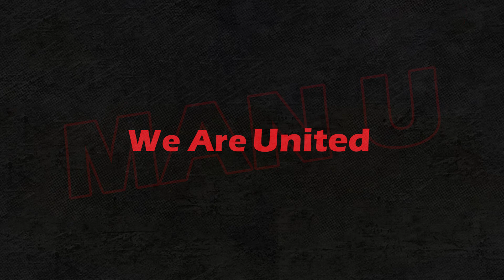ย้อนความคลาสสิค แมนฯ ยูไนเต็ด ยุคเซอร์ อเล็กซ์ มาเยือนประเทศไทย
ความคลาสสิค 28 ก.ค. 2001 แมนฯ ยูไนเต็ด ยุคเซอร์ อเล็กซ์ เฟอร์กูสัน มาเยือนประเทศไทย